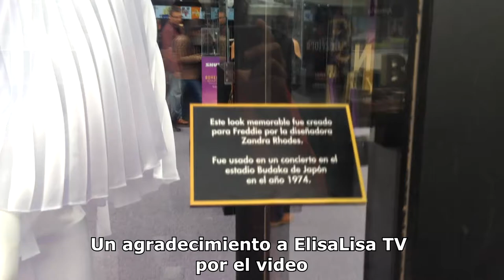Bohemian Rhapsody - Reseña y Opinión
¡Bienvenidos a un nuevo video! En esta ocasión les traemos nuestra reseña y opinión de "Bohemian Rhapsody: La Historia De Freddie Mercury", biopic del famoso cantante de la banda Queen, que está fascinando a todo el mundo.